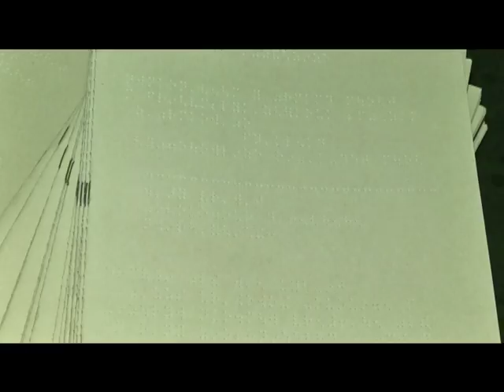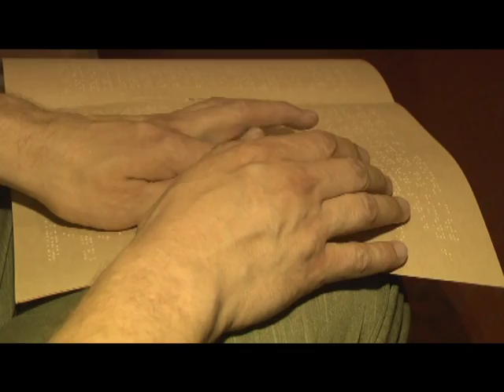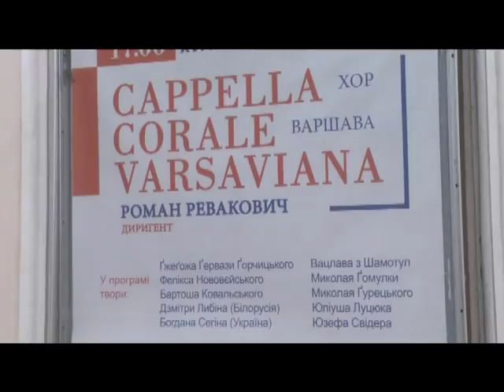28.06.18 Новини на 19:00